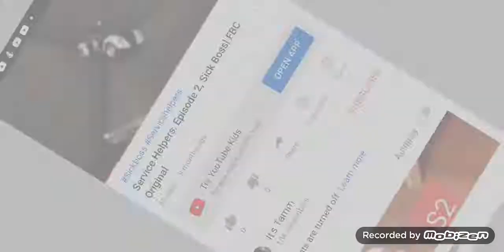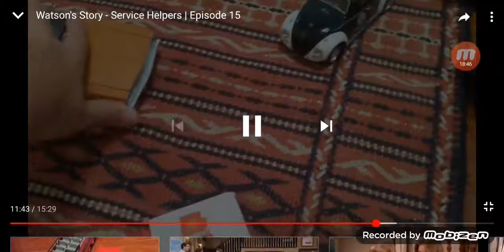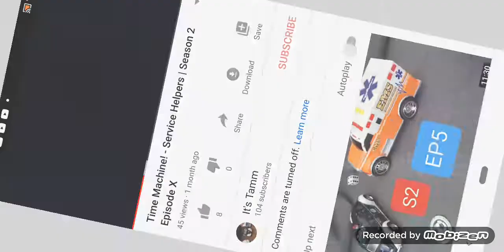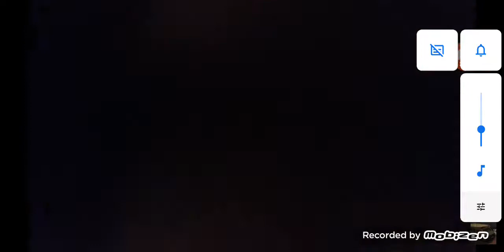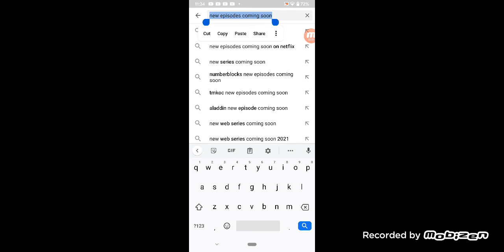Fun And Springy! POPULAR EPISODES - The Service Helpers | SPECIAL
Season 1 Episode 2 Sick Boss
Season 1 Episode 15 Watson's Story
Season 2 Episode 10 Time Machine
are all my most popular relaeased episodes.
I didnt put Episode 1 and I know it hit 101 views so dont tell me because I know!

Enjoy a collection of old Service Helpers episodes. A new episode will be hopfully coming this monday :)